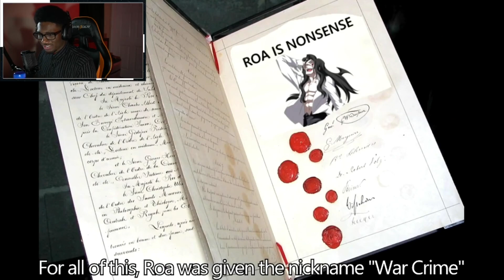The Character That BROKE Melty Blood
ANOTHER WAR CRIME SERIES EPISODE IS FINALLY HERE!
Today we take a look at a character that is known as a nightmare in Melty Blood Actress Again Current Code. This character is considered to be one of the best if not the best character in the game and for VERY good reasons. Today we will talk about the character that broke melty blood.